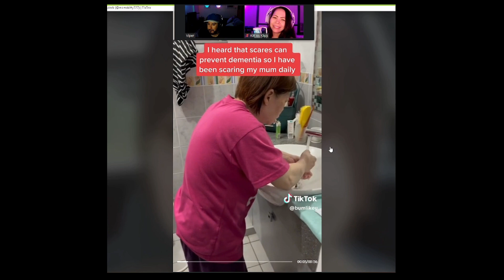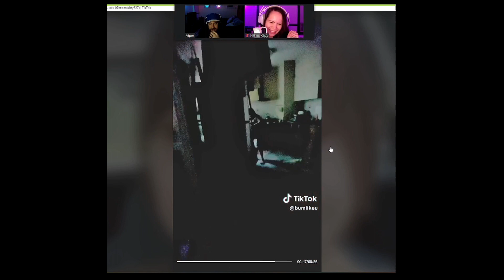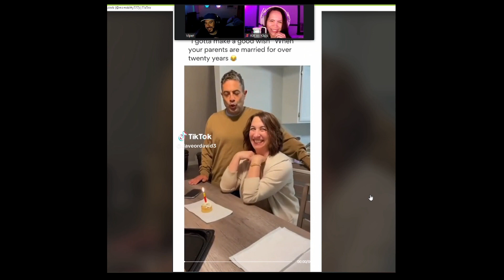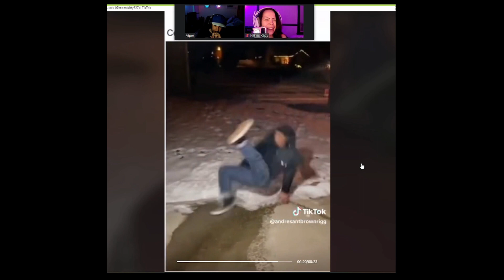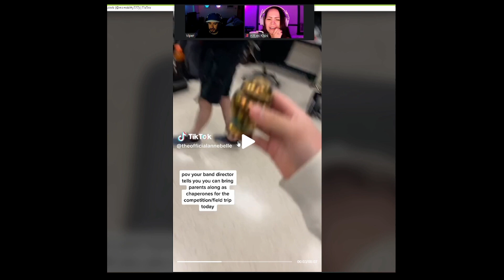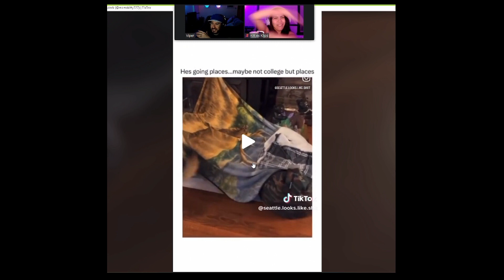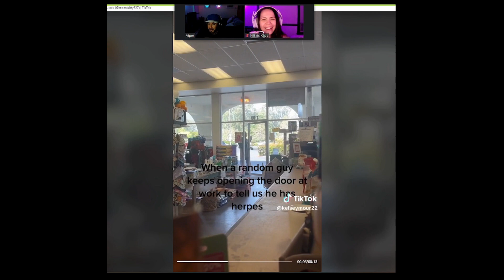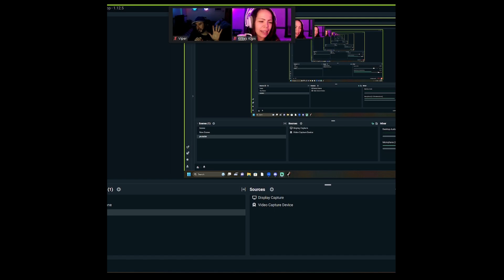Tiktok's that are laugh worthy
Hey guys sorry it's taking me a bit to upload work has been in the way! :)  Hope you all enjoy this one.  More to come! Don't forget to check our gaming channel out too, it's pretty funny.  And also if you like Motorcycles the BF just uploaded a video with myself as a guest appearance check that out as well! @OneLife_With_OneLeg

Intro Music is credited to: Mayor Lofi